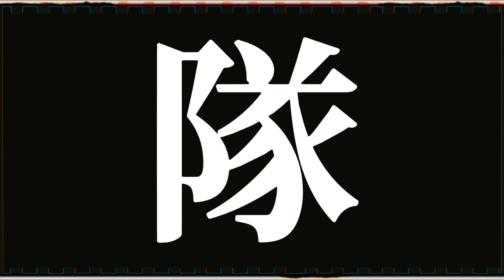山陽本線 広島電鉄 撮影記 part197 〜振り返り第二段！！引退前SP〜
山陽本線 広島電鉄 撮影記 part197です！

今回は、山陽本線 広島電鉄 撮影隊の引退前ということで振り返り第二段です！！
たくさんの懐かしい電車がまとめてあります！
山陽本線 広島電鉄 撮影隊がこれまで投稿してきた動画の中から選んでいます！！

最終回まであと３part！！
解隊(YouTube活動終了)まであと3日！！

次回は、5月6日(金曜日)の公開予定です！

山陽本線 広島電鉄 撮影記 part196
〜振り返り第一段！！引退前SP〜↓↓↓

福知山留置113系 F-08もついに廃車‥‥
〜広島113系、115系過去の振り返り〜↓↓↓

撮影　ー省略ー